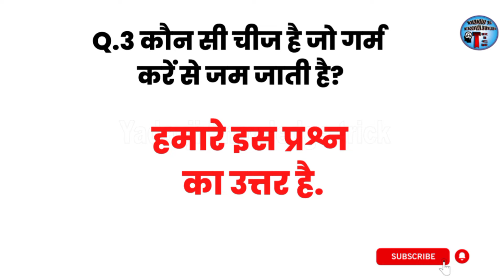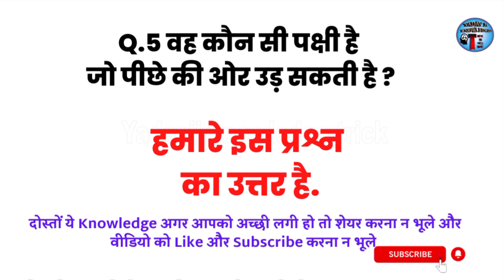Gk Question | कौन सी चीज है जो गर्म करने से जम जाती है | विश्व की सबसे बड़ी जेल कौन सी है | Gk Quiz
भारत रत्न से सम्मानित होने वाले पहले संगीतकार कौन हैं
ऐसा कौन सा पेड़ है जिसपर हम चढ़ नहीं सकते
कौन सी चीज है जो गर्म करने से जम जाती है
विश्व की सबसे बड़ी जेल कौन सी है
वह कौन सी पक्षी है जो पीछे की ओर उड़ सकती है
gk
gk short
gk questions and answers
gk question
general knowledge questions hindi
general knowledge
20 gk question
20 gk question in english
20 gk question answer
20 gk questions in hindi
20 gk question english mein
20 gk question 2022
top 20 gk questions with answers
top 20 gk questions with answers in hindi
top 20 gk questions with answers in english
20 gk ke top question
20 gk ke top question answer
general knowledge in hindi questions and answers
general knowledge in hindi all over the world
general knowledge in hindi india
general knowledge in history in hindi
gk quiz
gk questions and answers in hindi 2022 class 8
gk questions and answers in hindi new
gk questions and answers in hindi 2022 india
gk questions for pet exam 2022
top trending gk 11 october 2022
top trending gk ntpc
top trending group d analysis
gk ke top question
gk ke topic
gk ke top 10 questions
gk ke top 50 question
gk ke top 5 questions
gk ke top question answer
gk ke top
gk ke best question answer
best gk channel on youtube
gk ss point
gk short
gk short question answer
gk sports channel
gk short video channel
gk short video status
gk short channel
gk video
gk video 2022
gk video mein
gk video hindi
gk in history
gk in history in hindi
gk important
gk important questions for competitive exams
gk important topics
most brilliant gk questions and answers for students
most brilliant gk video
brilliant gk questions
brilliant gk
brilliant gk question answer
brilliant gk interview questions
brilliant gk wala
brilliant gk sawal
brilliant gk quiz
most brilliant gk
most brilliant gk que
most important current affairs 2022
most important chapters for jee mains 2023
most important questions for neet 2022
most important computer questions for delhi police head constable
most important synonyms and antonyms for competitive exams
most important current affairs 2022 for pet exam
most important chapters for jee mains 2022
most brilliant gk questions with answers 2022
most brilliant gk questions in english
gk imp questions
gk important days and dates
gk important question in hindi
gk important topics for ssc
gk important topics for group d
gk brilliant question
gk brilliant question answer
gk brilliant
brilliant gk
brilliant gk sawal
brilliant gk wala
brilliant gk quiz